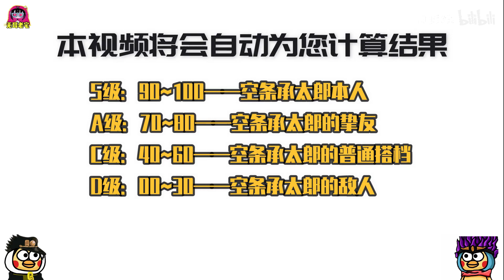测测你对空条承太郎的熟悉程度吧！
内容仅供娱乐，不必当真~大家玩得开心就好！有什么地方需要改正可以评论或者私信up噢！感谢你们的参与！
上期dio的视频好给力~视频点赞到了4k以上咯~继续出jojo咯~这次一样的目标！不过还不知道要出谁好了QAQ大家可以告诉我！
做期视频不容易，老宅很需要你们的点赞、投币、收藏、评论、关注、弹幕、分享TvT